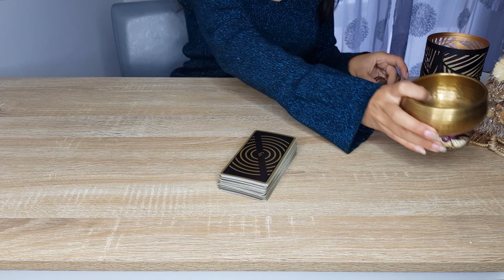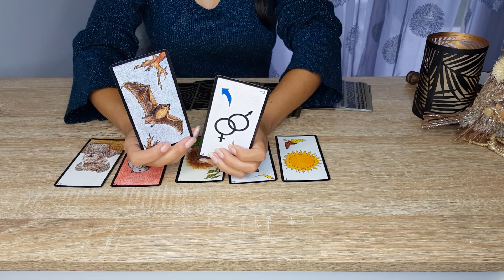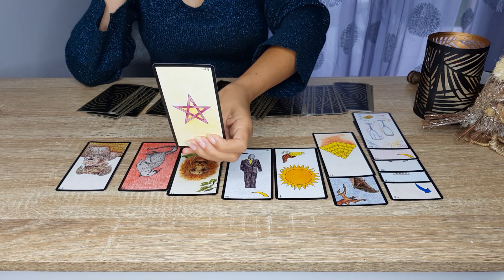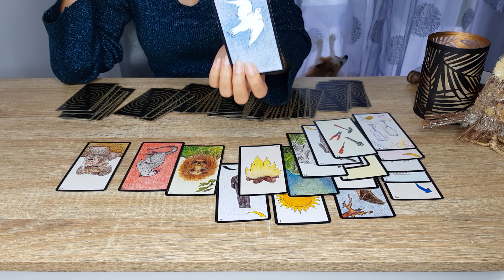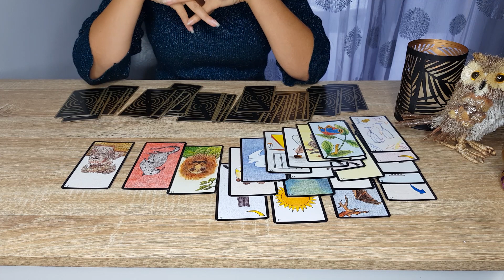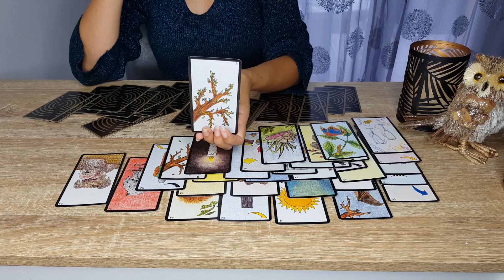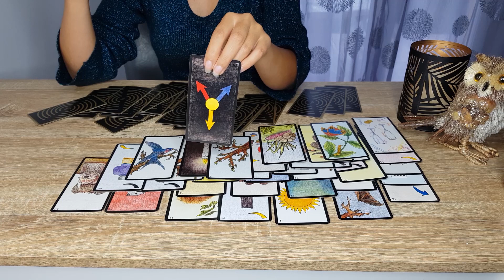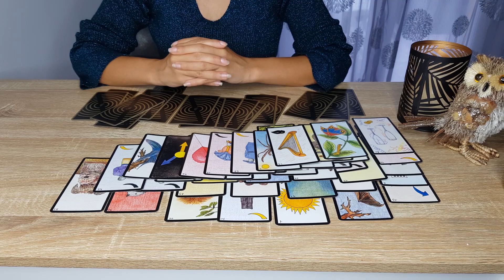BÉLIER ♈ Décembre 2020 / examen de votre vie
Ici je vais réaliser plusieurs tirages qui répondront à votre question suivant la situation ou vous êtes actuellement, alors bon visionnage j'espère que vous passerez un bon moment avec moi et pour ne rien louper on s'abonne à la chaîne :)